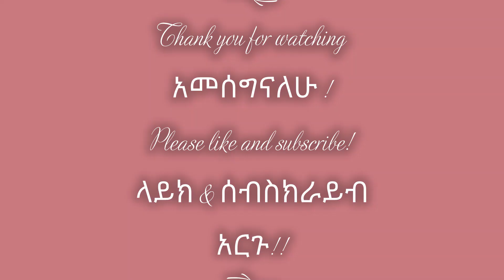Oats Blueberry Pancake የ አጃ ብሉቤሪ ፓንኬክ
Easy and super delicious pancakes, must try.  የሚጥም ለአስራር ቀላል ፓንኬክ ሞክሩት
1 cup oat flour
1 egg
20g Butter
200ml milk
Pinch of salt
Baking Powder
Blueberry (as needed)

1 ኩባያ የአጃ ዱቄት
1 እንቁላል
20g ቅቤ
200ml ወተት
ቁንጥጫ ጨው
ቁንጥጫ ቤኪንግ ፓዉድር
ብሉቤሪ